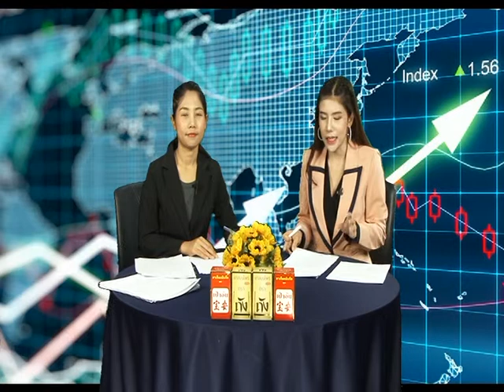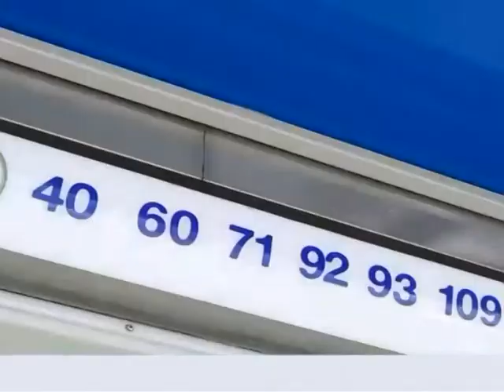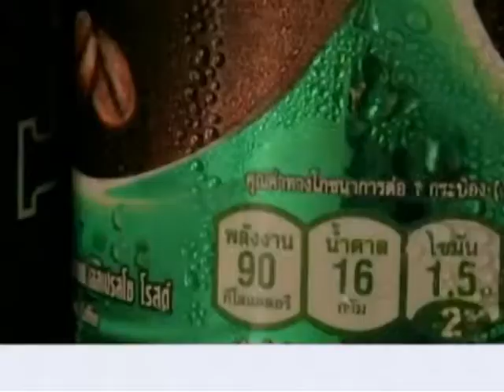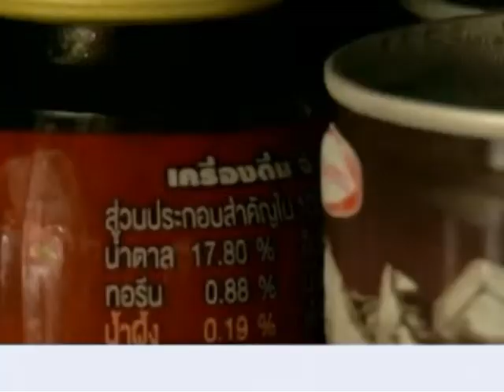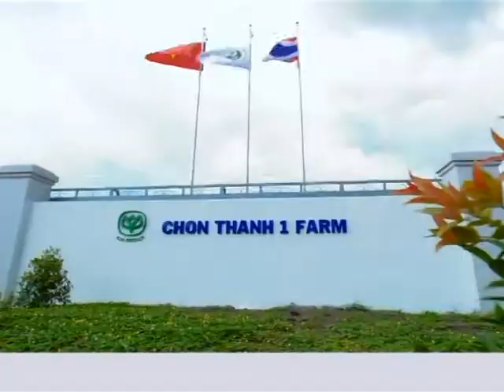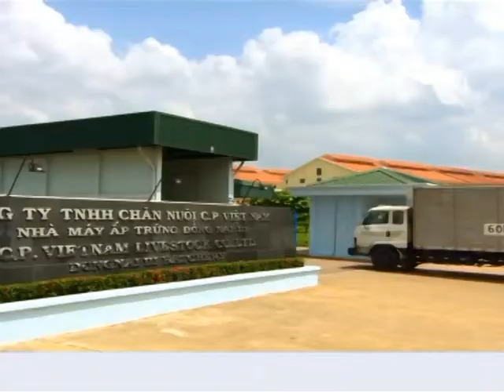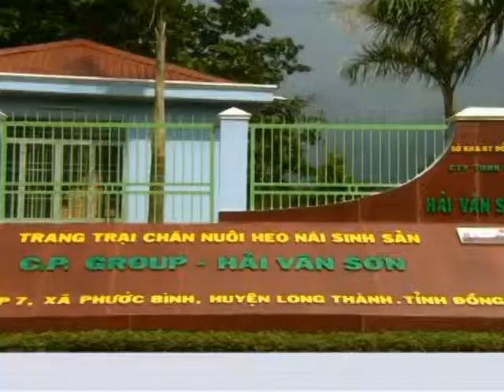รายการชั่วโมงข่าวเย็น (2/2) | 13-03-62 | PEOPLETV